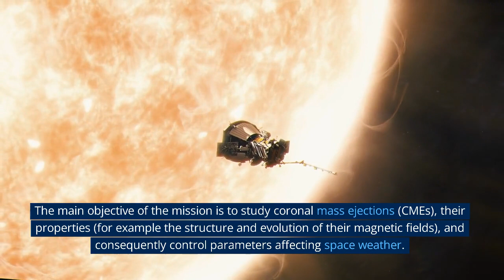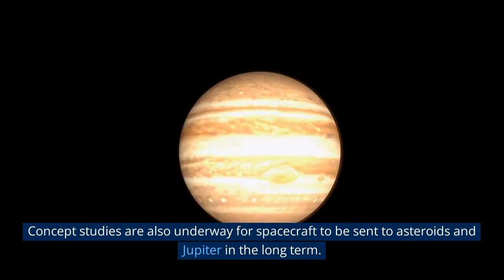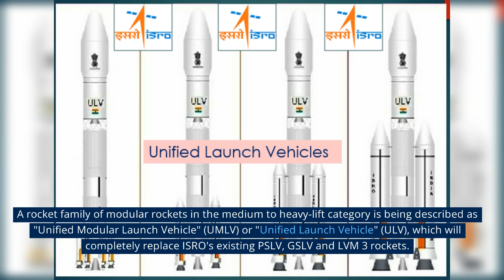Future Projects of ISRO इसरो की भविष्य की परियोजनाएँ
This video is about ISRO's Future Space Exploration Endeavors
From the beginning of ISRO carrying rockets on cycles and bullock carts since 1969 to launching 104 satellites in one go, reaching Mars in its first attempt, and many programs like Chandrayaan mission are truly amazing and glorious achievements of ISRO.
Goals in near future include expanding satellites fleet, landing a rover on Moon, sending humans into space, development of a semi-cryogenic engine, sending more uncrewed missions to the Moon, Mars, Venus and Sun and deployment of more space telescopes in orbit to observe cosmic phenomena and outerspace beyond the Solar System.
Long-term plans include development of reusable launchers, heavy and super heavy launch vehicles, deploying a space station, sending exploration missions to external planets like Jupiter, Uranus, Neptune and asteroids and crewed missions to moons and planets.
Lets us discuss the major future projects of ISRO
1. Human Space Flight Programme: Gaganyaan Mission
ISRO is working towards an orbital crewed spacecraft that can operate for seven days in low Earth orbit. The spacecraft is being developed to carry three people into space.
ISRO's Gaganyaan mission aims to send Indian astronauts into space, making India the fourth country to achieve human space flight.
2. Space Station
India is planning to build a space station. ISRO has said that India will not join the International Space Station program and will instead build the space station on its own.
3. Shukrayan Mission
Shukrayaan Mission: After successfully launching a satellite to Mars, ISRO is planning to launch a satellite to Venus, tentatively named Shukrayaan.
4. Solar Probe: Aditya-L1
In 2022 ISRO plans to launch the 400 kg (880 lb) Aditya-L1, a mission to study the solar corona. It is the first Indian space-based solar coronagraph to study the corona in the visible and near-infrared bands.
5. Asteroids and the Outer Solar System
Concept studies are also underway for spacecraft to be sent to asteroids and Jupiter in the long term. The development of a radio isotope thermoelectric generator could power ISRO to launch deep space missions to other outer planets.
6. Space Telescopes and Observatories: Exoworlds
Exoworlds is a joint proposal by ISRO, IIST and the University of Cambridge for a space telescope dedicated to the atmospheric study of exoplanets, planned for launch in 2025.

7. Upcoming Launch Facilities: Kulasekharapatnam Spaceport in Tamil Nadu
Kulasekharapatnam Spaceport is an under construction spaceport in India. It is being built as the second spaceport of ISRO. This port will be mainly used by ISRO to launch small payloads.

8. Scramjet (Supersonic Combusting Ramjet) Engine:
In August 2016, ISRO successfully tested the Scramjet (Supersonic Combusting Ramjet) engine. The scramjet engine uses hydrogen as fuel and oxygen from atmospheric air as an oxidizer. The new propulsion system will complement ISRO's reusable launch vehicle with longer flight duration.

9. Launch Vehicle and Engine
ISRO is developing and piloting more powerful and less polluting rocket engines so that it can eventually develop more massive rockets. It also plans to develop electric and nuclear-powered launch vehicles to reduce the weight of satellites and spacecraft and increase their service life.
modular heavy rocket
ISRO is studying heavy (HLV) and super-heavy lift launch vehicles (SHLV).
A rocket family of modular rockets in the medium to heavy-lift category is being described as "Unified Modular Launch Vehicle" (UMLV) or "Unified Launch Vehicle" (ULV), which will completely replace ISRO's existing PSLV, GSLV and LVM 3 rockets. The rocket family will be powered by the SCE-200 cryogenic engine.
i wish ISRO a best of luck for its all future projects